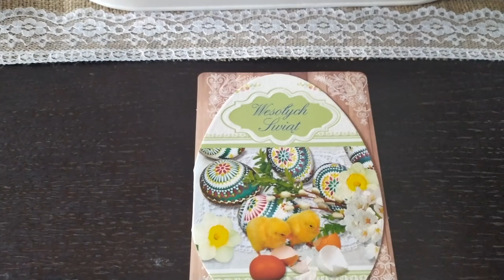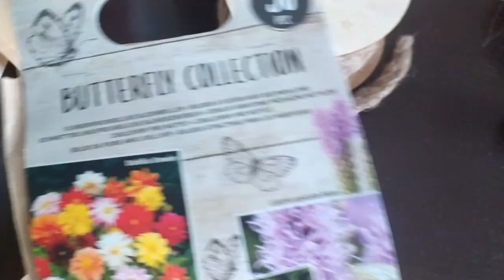Haul zakupowy/duży zestaw za grosze z olx/rozdanie na kanale/kartka od widzki/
KOSMETYKI MADAME JUSTINE
➡️NA HASŁO MATKA3PLUS MACIE RABAT 10% NA WSZYSTKIE PRODUKTY ZE STRONY MADAME JUSTINE !